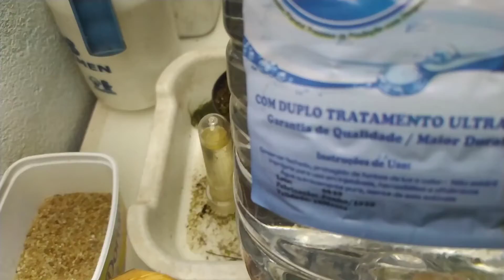2 EM 1!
Nesse vídeo vou mostrar e tirar a dúvida de alguns seguidores que me pediram como fazer um Bog e como fiz para gerar um leaf em tubetes.

Tamo junto!